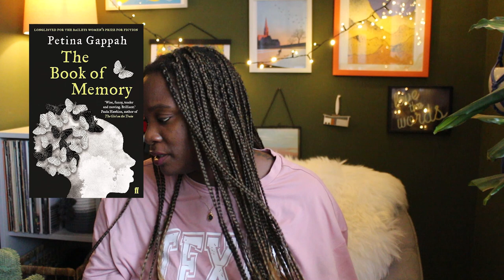A look into some of my 2023 DNFs | Pull Down The Moon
BOOKS MENTIONED:
Mean Time by Carol Ann Duffy
Nervous System by Lina Meruane
The Book of Memory by Petina Gappah
Old God's Time by Sebastian Barry
The House of Doors by Tan Twan Eng (mentioned not shown)
The Golden Notebook by Doris Lessing

You can access books & audiobooks!